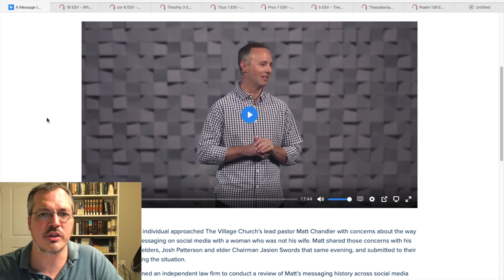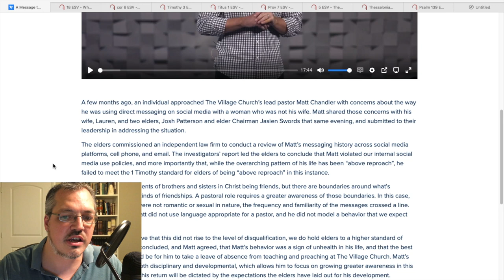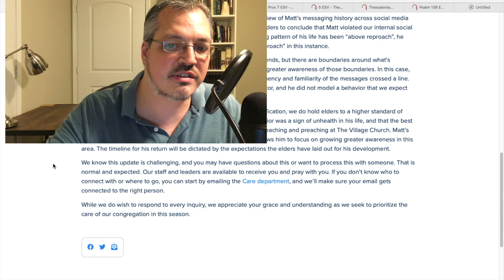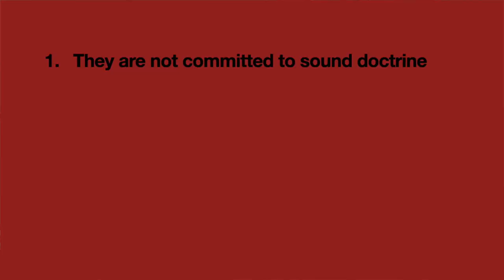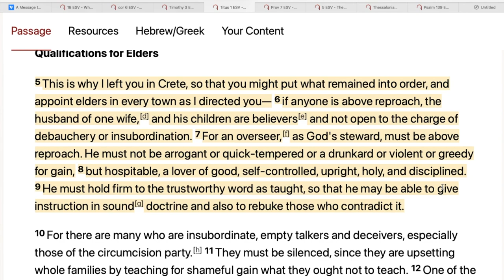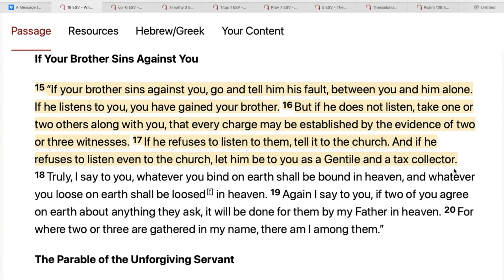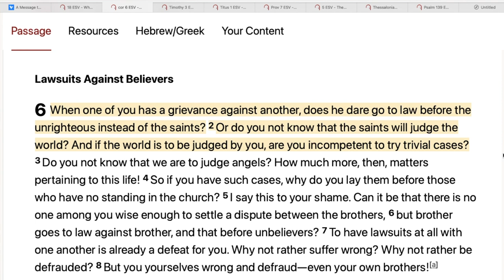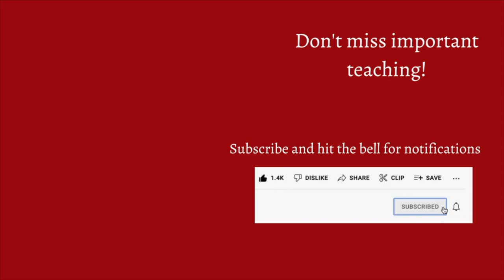Matt Chandler Steps Down | 3 Reasons Why The Elders of the Village Church are Unqualified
Matt Chandler Steps Down!
3 Reasons Why the Elders of The Village Church are Unqualified

Podcasts: Truth Transforms and Seeds of Scripture